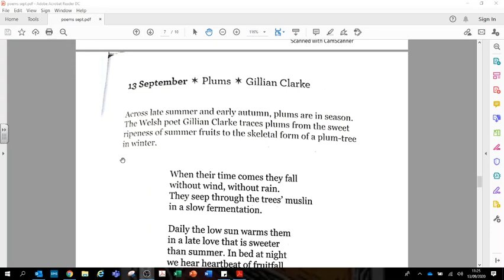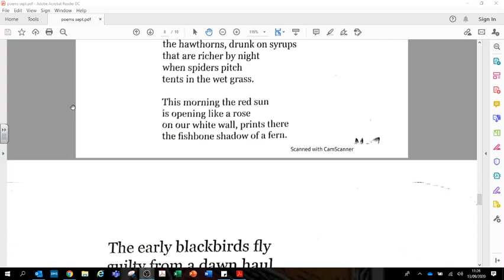13th of September Poem of the Day Plums by Gillian Clarke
13th of September Poem of the Day Plums by Gillian Clarke